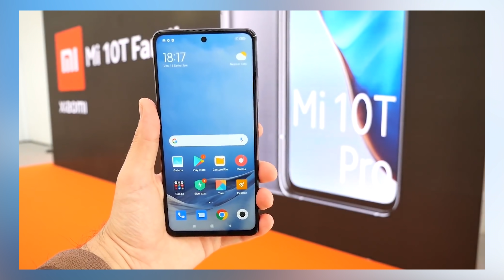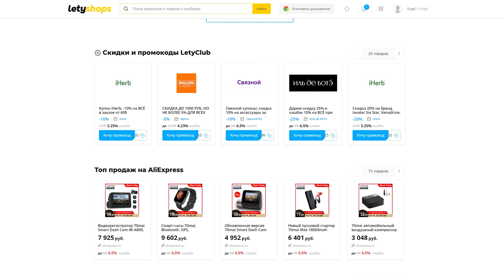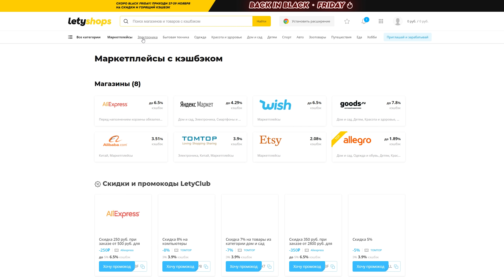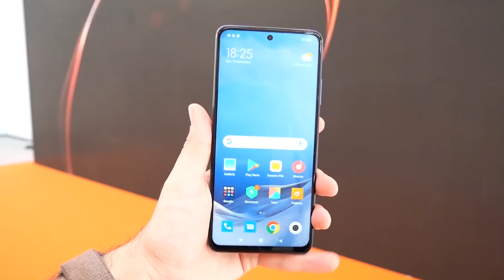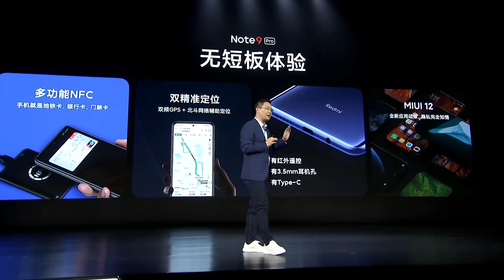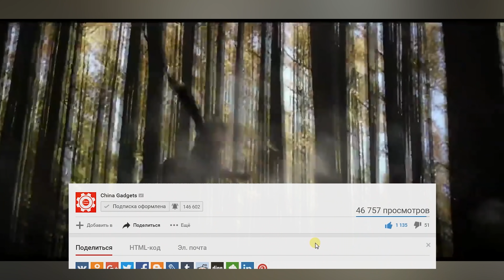REDMI NOTE 10 PRO – НОВЫЙ СМАРТФОН МЕЧТЫ от XIAOMI!🔥POCO X3 NFC – ПОДВИНЬСЯ!🔥 ТОП-КАМЕРА до 250USD?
- Участвуй в распродаже Черная Пятница скидки до 70% и кэшбэк до 30%!

Характеристики:
CPU: Snapdragon 750G, 8-core 2,2ghz
- GPU Renderer: Adreno 619
- Ram 6\8gb
- Rom 128\256Gb
- 6,67` 2340x1080p IPS, OGS 120Hz
- NFC